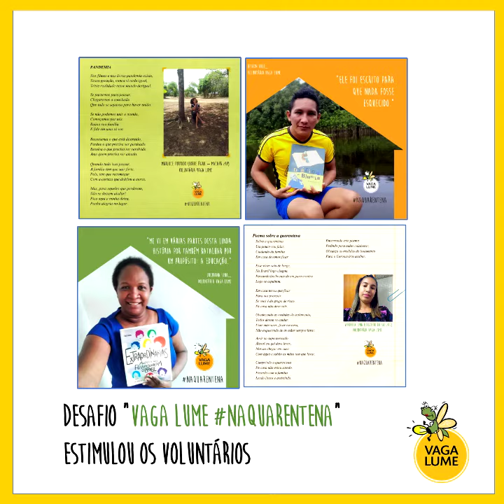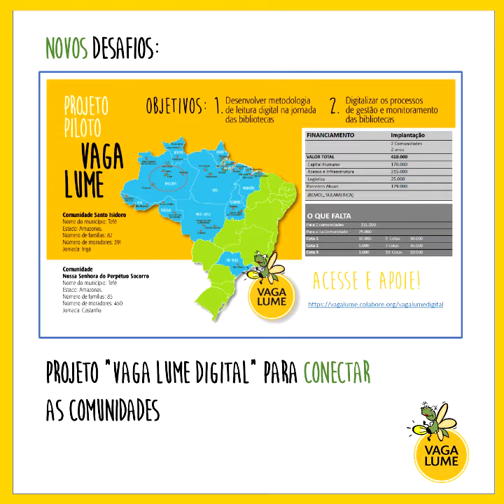Vaga Lume 2020 - Nossas Realizações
Em 2020, apesar de todos os desafios, a Vaga Lume encerra o ano com sua rede ainda mais fortalecida! Um agradecimento especial a todos os parceiros, colaboradores e voluntários que se mantiveram ao nosso lado neste ano. Juntos fazemos a luz do vaga-lume brilhar cada vez mais forte na Amazônia!

Desejamos a vocês um ano repleto de alegria!